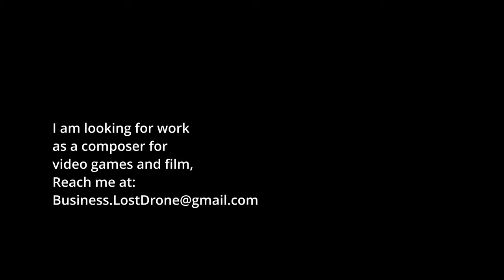[Cinematic] LostDrone - Closing credits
One of the songs I created for movie Call for Help, enjoy :)